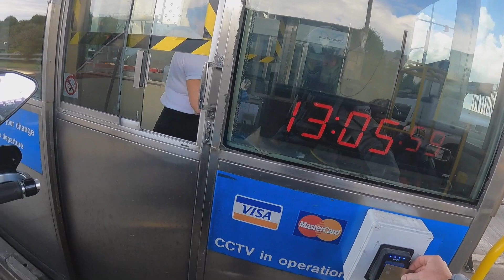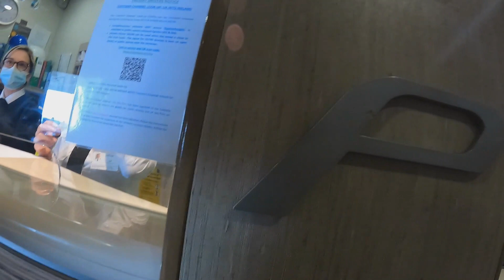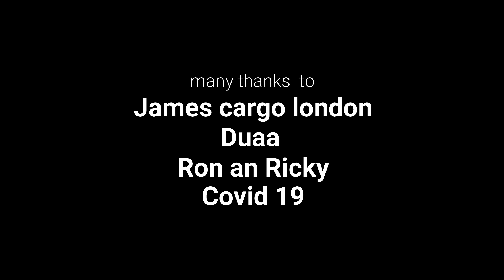shipping to jordan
the start of a round the world trip. because of covid the first part was by air freight to Jordan. im planning to stay in jordan and do some off road training and exploring the middle east. hopefully by 2022 covid will be history and countries will start to open up again.